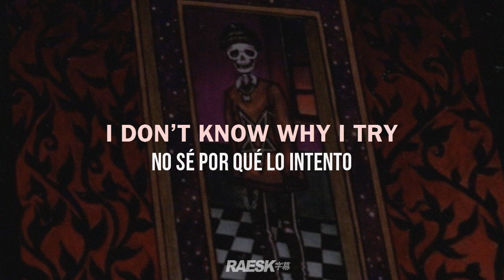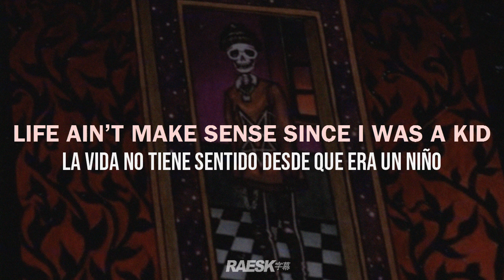Dante X - "Waitin' to Die" (Lyrics & Subtitulado)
🔊 Dante X - Waitin' to Die ; Subtitulado al Español